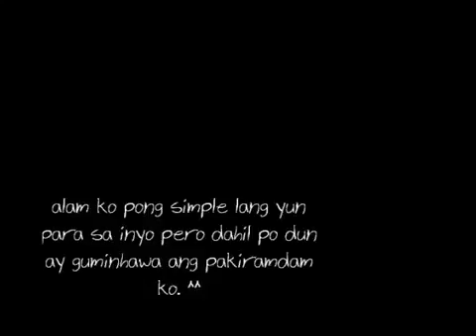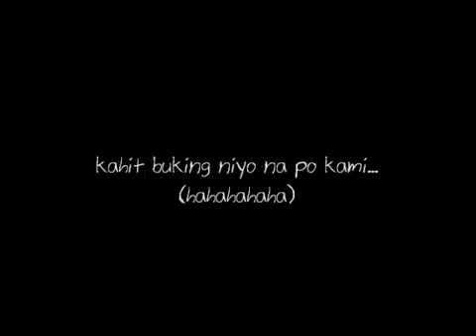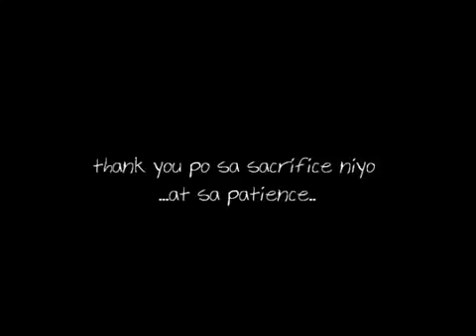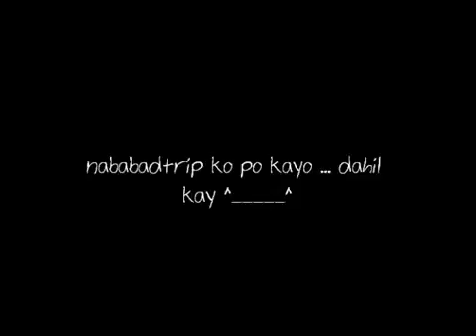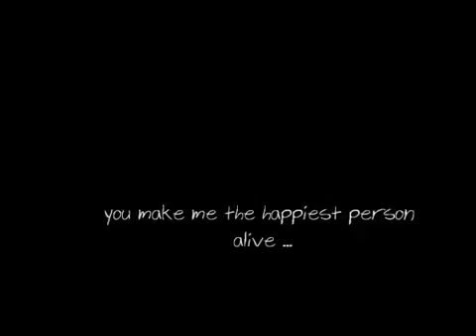Messages yow T DYem ^ ^